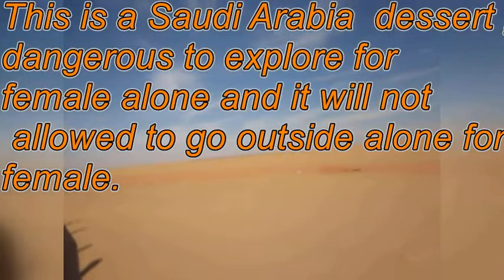What the expat nurses in Saudi arabia doing inside the tent?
How the expat nurses handle stress and pressure in the dessert saudi arabia.The deserts of Saudi Arabia are characterized by a unique ecological diversity that make them among the most beautiful in the world. The orange sands and mountain backdrops create beautiful images.